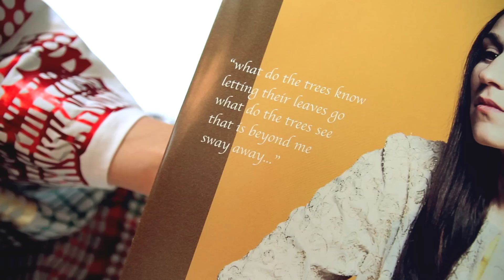opening our new stylish COLORS longplay